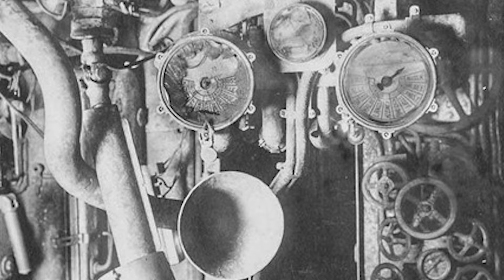Inside a World War I German submarine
During World War I, Germany used a fleet of 351 submarines to wage submarine warfare against Allied forces. Faced with the British naval blockade, the Germans responded by declaring the waters around the British Isles a war zone on February 4, 1915. Although their submarines had fairly limited success against fast British warships, merchant and passenger ships plying the war zone were excellent targets for torpedoes. The loss of passenger ships such as the transatlantic liner Lusitania eventually forced the United States to enter the war on the Allied side. On July 19, 1918, the twin-screw submarine U-boat 110 was pursuing a merchant ship in the North Sea off Hartlepool and was attacked by convoy ships. When the boat was forced to surface due to damage from Allied depth charges, it was rammed by the British destroyer H.M.S. Garry. After the ramming, the boat sank, but was raised from the bottom later that year and placed in dry dock at Swan Hunter Wigham Richardson Ltd. shipyard in England for later restoration. These photos of her unusually cramped and equipment-filled compartments were taken before the armistice on November 11, 1918. There was no point in restoring the boat in peacetime and she was scrapped.